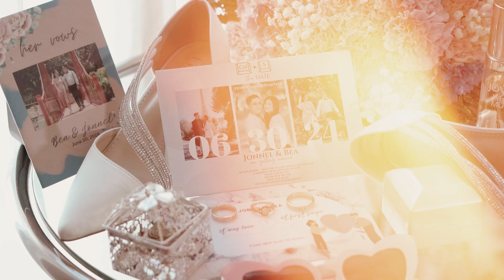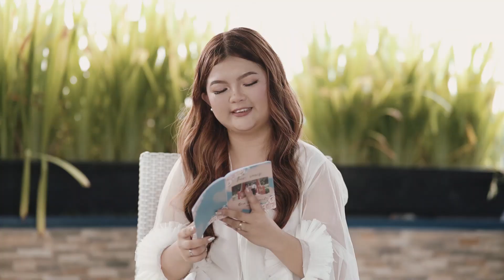Jonnel && Bea Wedding SDE 06.30.2024 ELEGANT EVENTS AND AGAPE CATERING ❤️